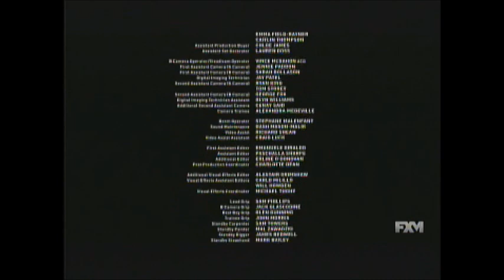Annihilation (2018) End Credits (FXM 2020)